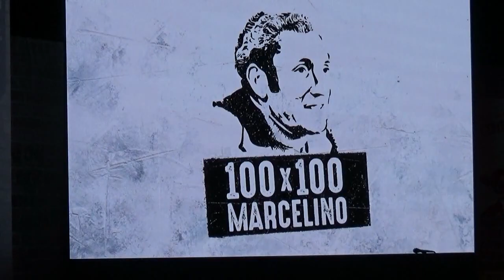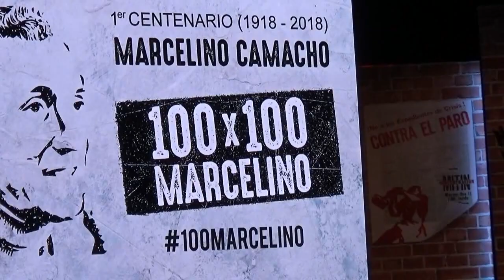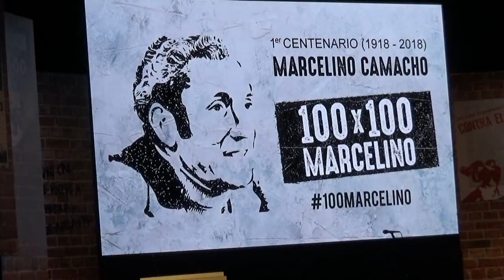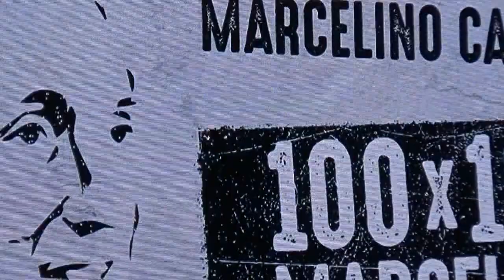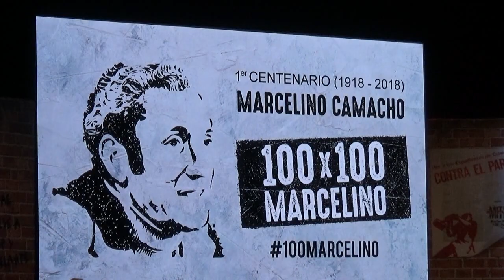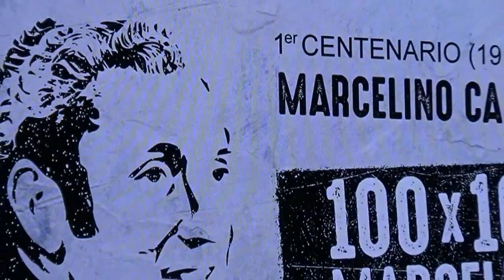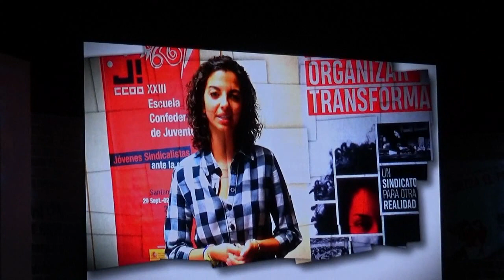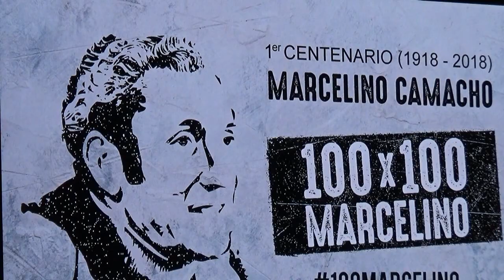Centenario Marcelino Camacho CAUM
En el centenario de Marcelino Camacho, Comisiones Obreras celebró un acto en el autorio que lleva su nombre. El Club de Amishos de la Unesco tomó estas imagenes que aui podeis ver. Decir que Marcelino y la familia estuvieron siempre con el Club, especialmente en los años dificiles de la dictadura. Marcelino y Vicenta intervinieron en muchas ocasiones en sus actos. Desde siempre han estado en la lucha y continuan en ello.